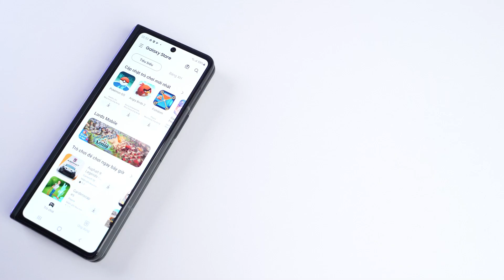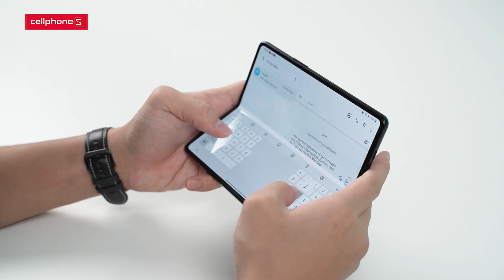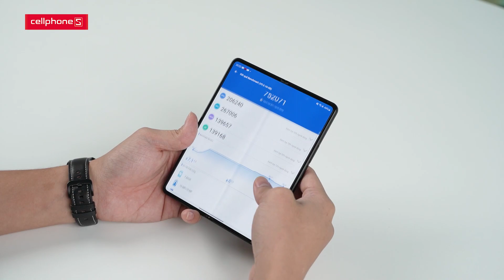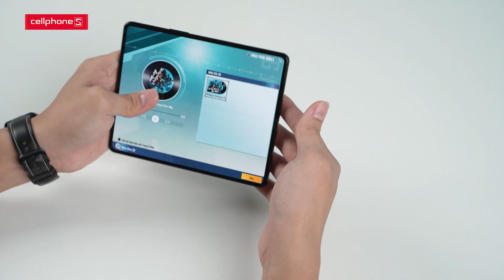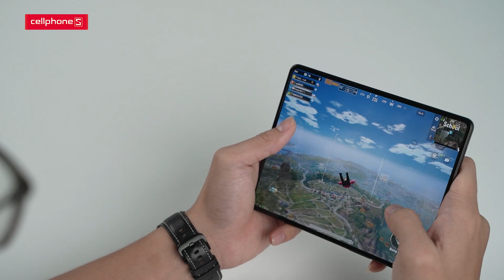Samsung Galaxy Z Fold 3 5G: Đánh giá rất rất chi tiết sau 7 ngày làm máy chính | CellphoneS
Đánh giá chi tiết Galaxy Z Fold 3 5G - Smartphone màn hình gập cao cấp thế hệ mới của Samsung với nhiều nâng cấp đáng giá cả về thiết kế, cấu hình lẫn công nghệ camera cùng với mức giá dễ tiếp cận hơn. Cùng CellphoneS review Samsung Z Fold 3 để xem chiếc điện thoại này có đáng mua hay không nhé!